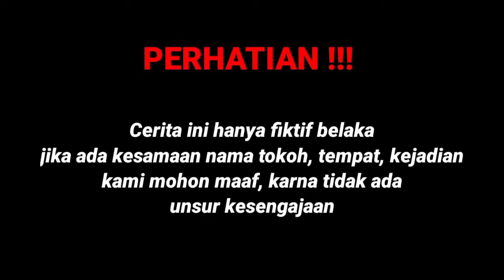PURA" JADI PEMULUNG BOS PEMILIK SAHAM INI BIKIN SEMUA KARYAWAN SYOK SAAT INGIN MENCARI CALON ISTRI